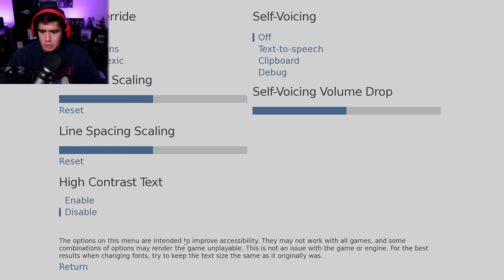IM NOT COOKING MY COMPANIONS, IM GOING TO DO SOMETHING MUCH WORSE TO THEM | Cooking Companions 2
The sequel to the Cooking Companions is here...kinda...we're getting introduced to the new cast of characters in Dread Weight; the direct sequel to the awesome cooking companions game!